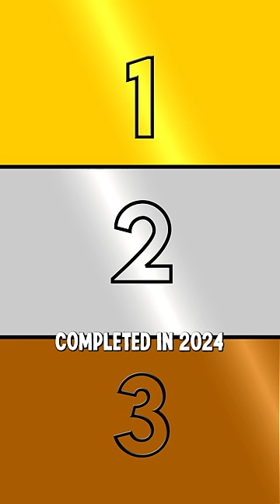The most expensive transfers in women’s football history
The top five most expensive transfers in women's football.